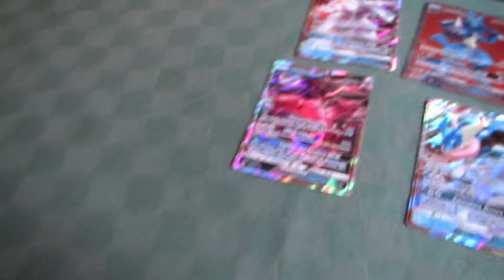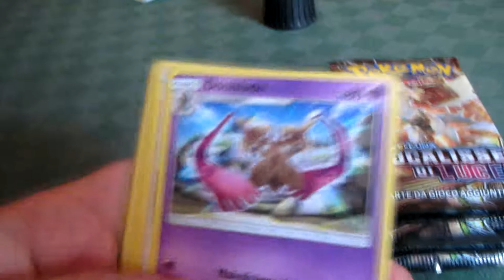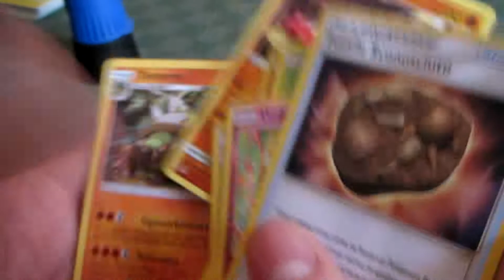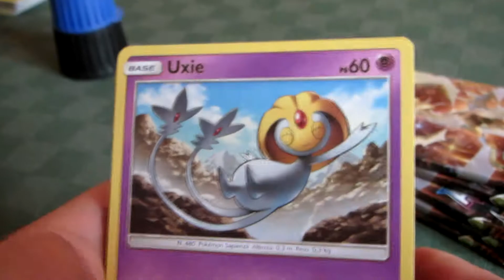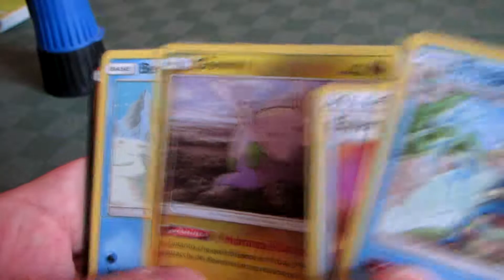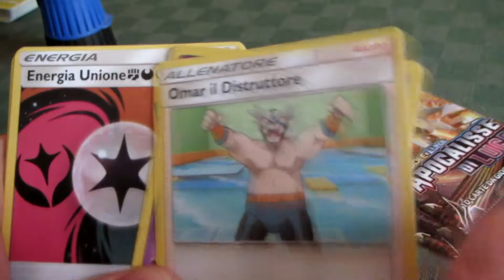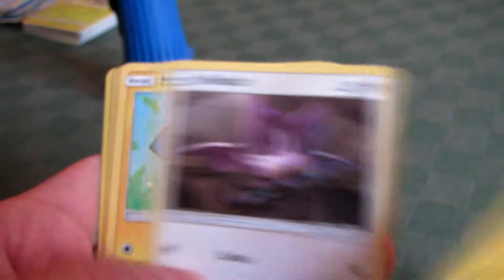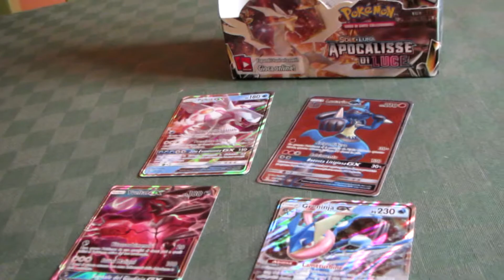[4°Parte] Apertura Apocalisse di Luce Box Pokémon Sole e Luna + CODICI ITA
IN QUESTO VIDEO:
L'apertura del BOX di Sole e Luna Apocalisse di Luce in Italiano!!